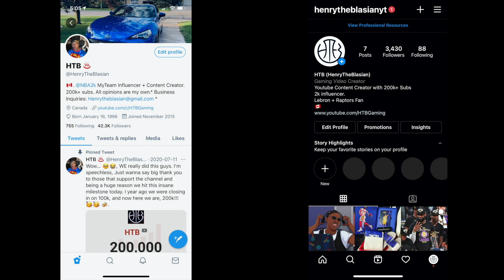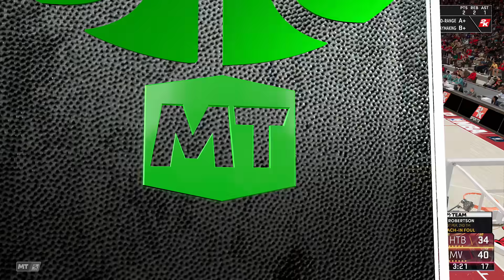*GLITCHED* PINK DIAMOND KYRIE IRVING GAMEPLAY! UNCLE DREW IS THAT GUY! NBA 2k21 MyTEAM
HTBGaming BACK with some NBA 2k21 MyTeam content, Pink Diamond Kyrie Irving, Pink Diamond Carmelo Anthony, Galaxy Opal Hakeem.